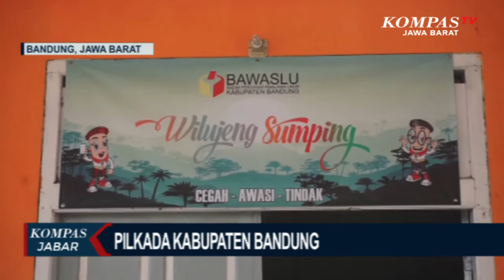Jumlah DPT di Kabupaten Bandung Turun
BANDUNG, KOMPAS.TV - Badan pengawas pemilu, bawaslu, Kabupaten Bandung, telah melakukan laporan ke pihak kpu Kabupaten Bandung, tentang adanya temuan pemilih ganda sekitar empat ribu lebih yang tercatat kpu.

Menurut koordinator divisi pengawasan dan hubungan antar lembaga bawaslu Kabupaten Bandung, Hedi Ardia, tidak hanya pemilih ganda, pihaknya juga menemukan adanya warga negara asing yang tercatat sebagai pemilih di pilkada nanti.

Sedangkan menurut ketua kpu Kabupaten Bandung, Agus Baroya, pihaknya sudah menghapus seluruh pemilih ganda dan juga warga negara asing yang tercatat.

Bahkan kini daftar pemilih tetap yang sudah disahkan ada sekitar 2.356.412 orang, turun sekitar empat ribu dibanding pileg tahun 2019.

Pihak kpu Kabupaten Bandung juga memastikan semuanya telah bersih dari pemilih ganda maupun wna.